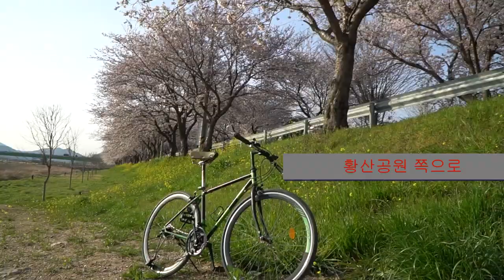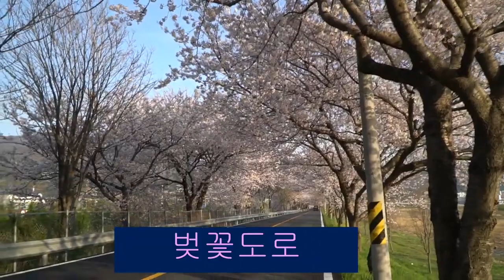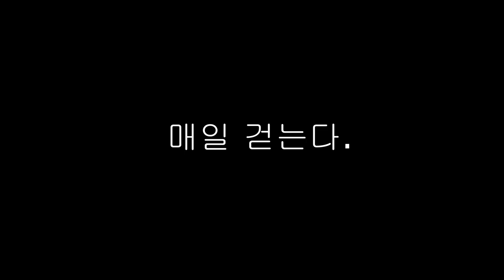만보 걷기 인증/벚꽃이 아름다운 도로 /호포마을 Pedestrian walking certification / Beautiful cherry blossom road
벚꽃도 보고  걷기도   좋은 곳입니다.
호포역에 내려서 호포마을쪽으로 ~~레츠 !고우
안녕하세요, 시라입니다! :) 좋아요👍
구독은 제게 큰 힘이 됩니다!